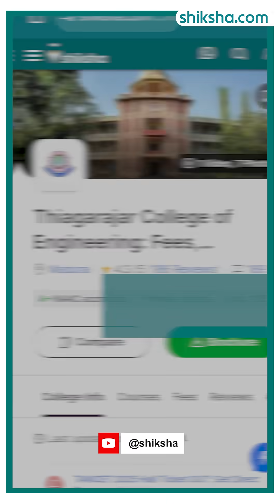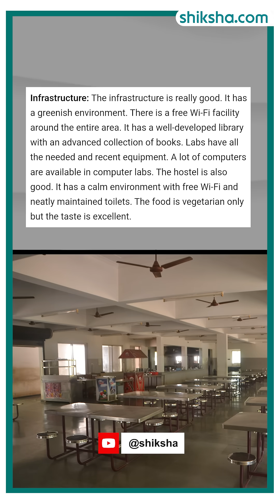TCE Madurai BTech Review in 2 minute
Thiagarajar College of Engineering BTech Review in 2 minute

Planning to pursue BTech at Thiagarajar College of Engineering (TCE)? Here’s a 2-minute review on academics, campus facilities, faculty, and placements! Watch now to make an informed decision.